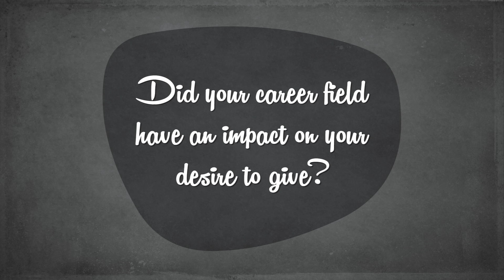Scholarship Dinner Student Orientation Video